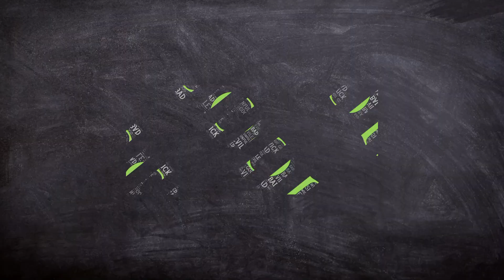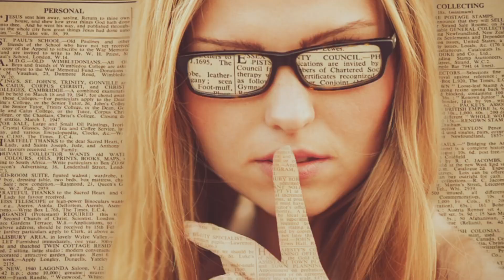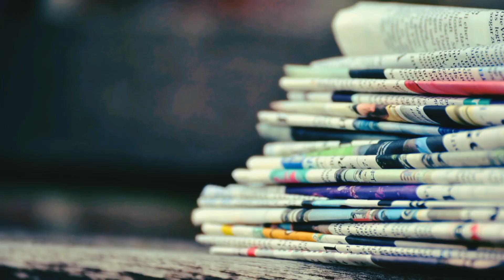এই ৩টি কাজ করুন, সবাই আপনাকে গুরুত্ব দেবে | Everyone will give you Importance | Sumon Explain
আপনি কি চান যে সবাই আপনাকে গুরুত্ব দিক? যদি হ্যাঁ, তাহলে এই ভিডিওটি আপনার জন্য! আজ আমরা আলোচনা করব তিনটি কার্যকরী কৌশল যা আপনাকে আরো আকর্ষণীয় এবং মনোযোগ আকর্ষণকারী করে তুলবে। এই কৌশলগুলি বাস্তবায়ন করলে আপনি আপনার পরিবেশে নিজের উপস্থিতি আরো শক্তিশালীভাবে তৈরি করতে পারবেন এবং মানুষ আপনাকে গুরুত্ব দিতে শুরু করবে।

ভিডিওতে আমরা:
1. প্রথম কৌশল: অন্যের কথা মনোযোগ দিয়ে শুনুন।
2. দ্বিতীয় কৌশল: সহজ লভ্যতা।
3. তৃতীয় কৌশল: অন্যের প্রশংসা বা পজেটিভ চিন্তা করুন।

এগুলো জানার পর, আপনি দেখতে পাবেন যে কিভাবে আপনার চারপাশের মানুষ আপনার প্রতি আগ্রহী হয়ে উঠবে। ভিডিওটি দেখুন এবং এই তিনটি কাজ শুরু করুন আজই, কারণ আপনার গুরুত্ব পেতে আর অপেক্ষা করতে হবে না!